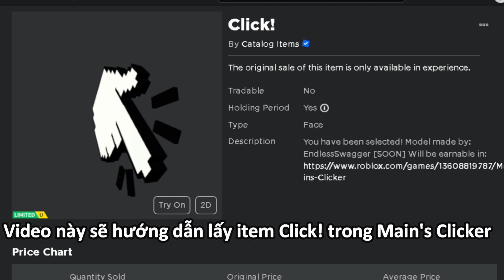Roblox Cách lấy miễn phí UGC Limited Click! trong Main's Clicker